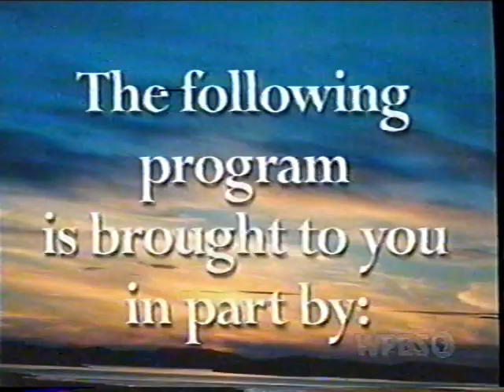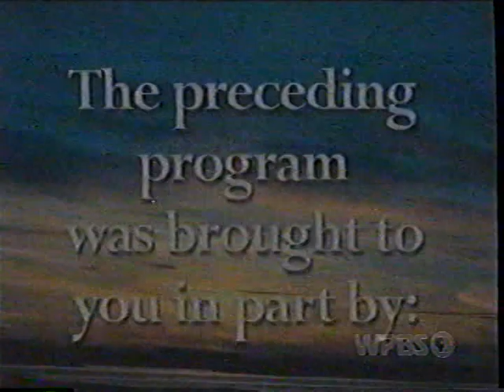The Lawrence Welk Show. Musical Masterpieces (1975). Full Episode.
Johnny Zell is interviewed for this episode. First Broadcast: October 18, 1975.